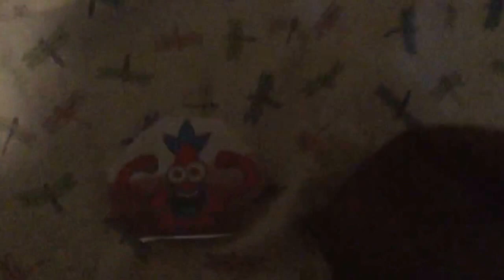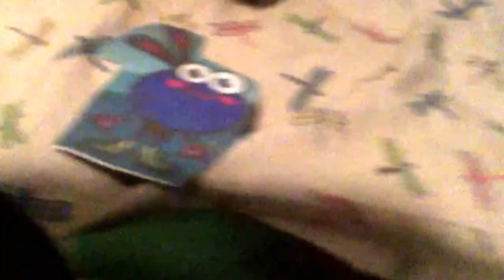mcpufferson and om petalhead